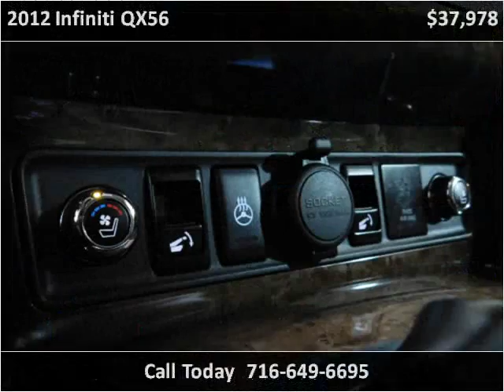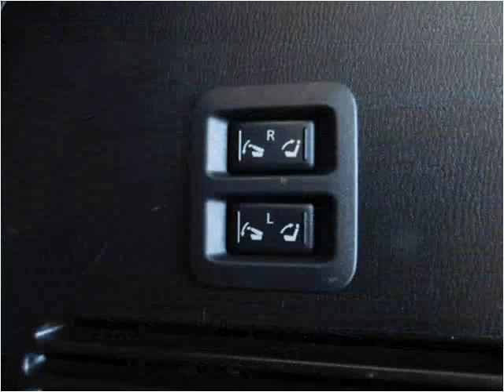2012 Infiniti QX56 Used Cars Hamburg, Buffalo, Krown Rust co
This 2012 Infiniti QX56 is available from Superior Auto Sales.